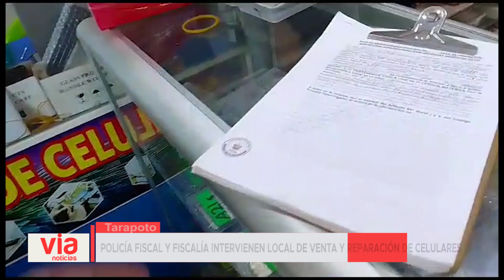Policía fiscal y fiscalía intervienen local de venta y reparación de celulares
Durante un operativo conjunto entre el Área de Policía Fiscal de la DIVINCRI Tarapoto y el fiscal de prevención del delito Dr. Ali Vladimir PALOMINO RUELAS, lograron desarticular un establecimiento de concurrencia pública dedicado a la reparación y venta de celulares en Tarapoto.